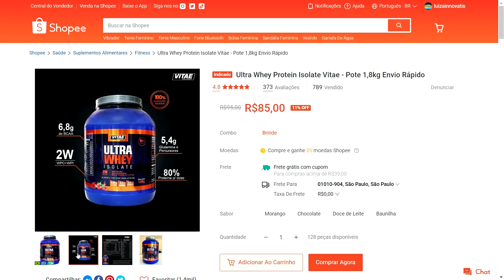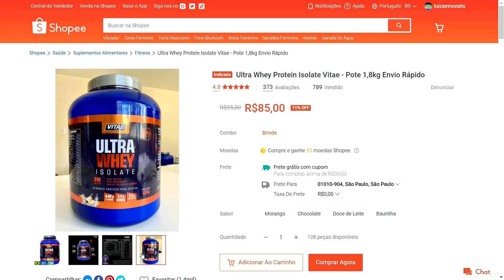Shopee - Ultra Whey Protein Isolate Vitae - Pote 1,8kg Envio Rápido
↗️👉LINK DO PRODUTO:

✅ Ultra Whey Protein Isolate Vitae - Pote 1,8kg Envio Rápido